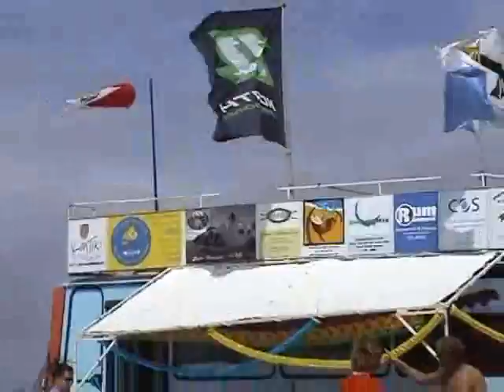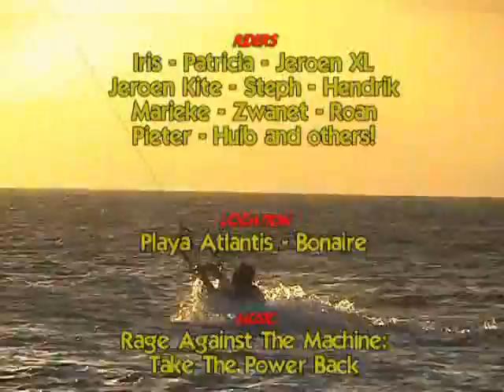Kiteboarding Bonaire February 2006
kiteboarding on the island of Bonaire in February of 2006, spot: Atlantis